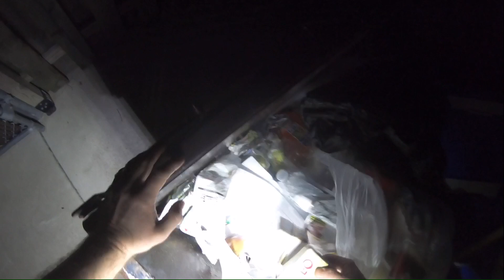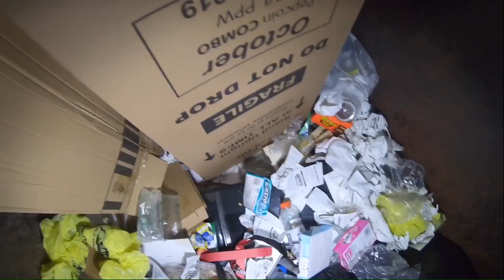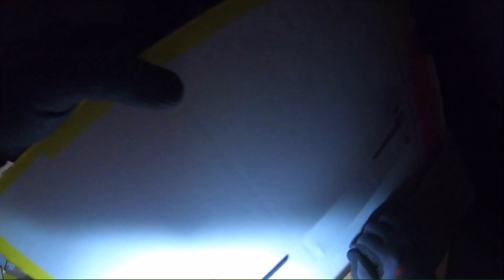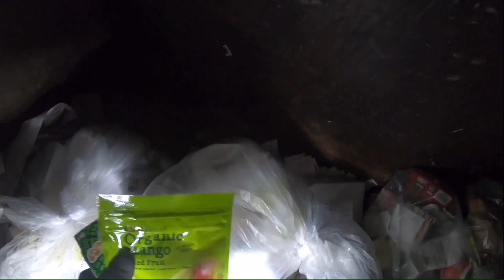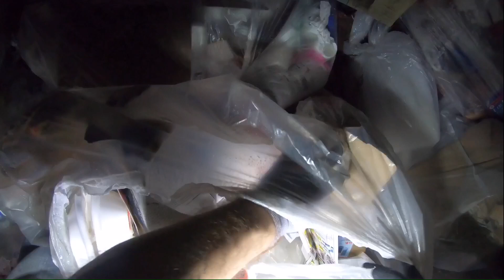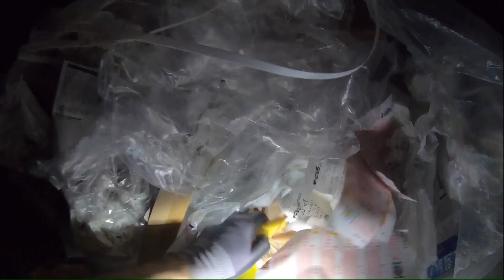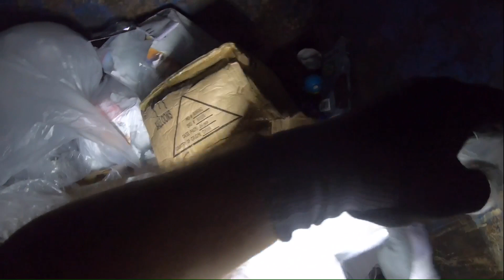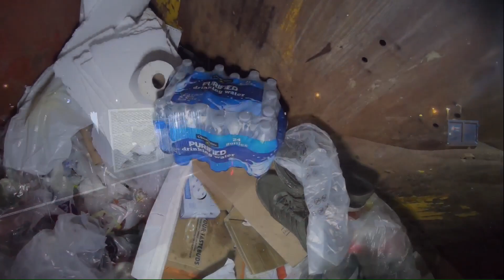DUMPSTER DIVING FOR FREE FOOD SAVING OUR LANDFILLS ONE DUMPSTER AT A TIME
waste autisticson freefood dumpsterdiving went dumpster diving 2:30am till 4:30am Check out what I found today

If you want to order any

Trash picking dumpster diving junk man metal scrapper copper scrapper trash day garbage day found goodies in the dumpster tear downs junk master donating food clothes donation clean out dumpster diving haul backs crazy dumpster finds recycle ♻️ reuse reduce the waste